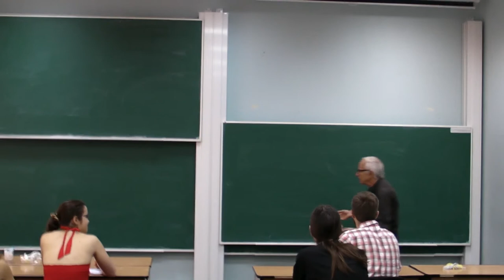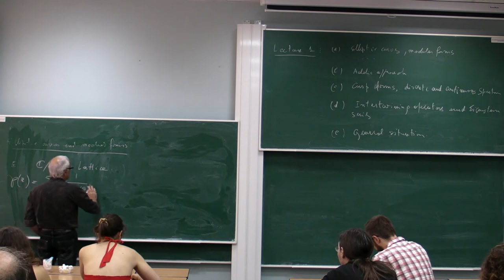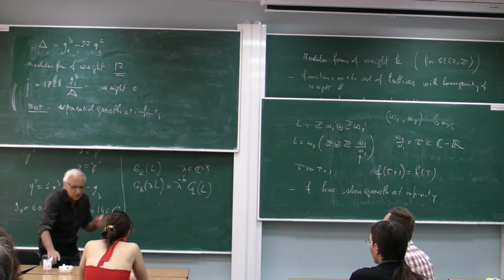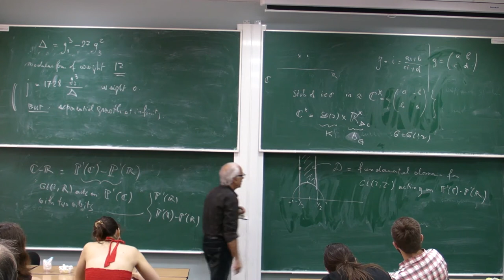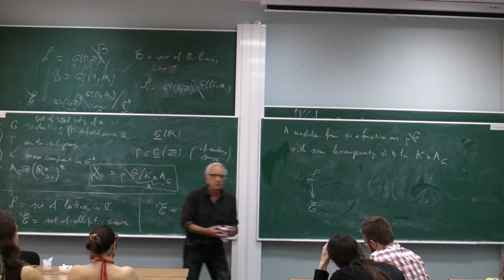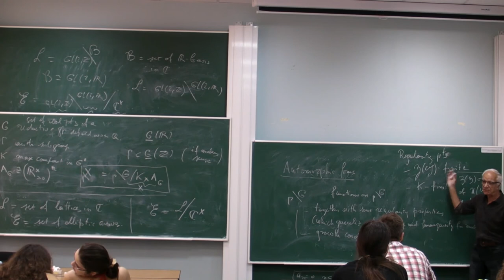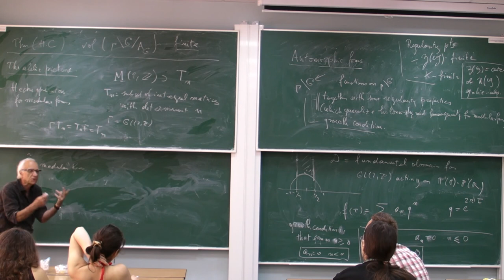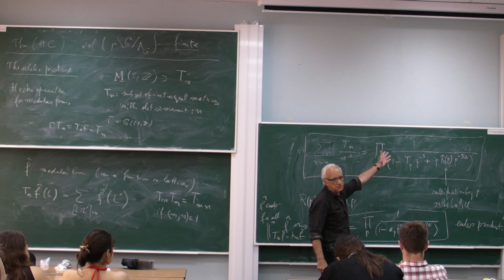J.-P. Labesse: Trace formula, base change and automorphic induction 1.1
J-P. Labesse, " Trace formula, base change and automorphic induction"
 "From Modular forms to Automorphic representations. Spectral decomposition of the space of automorphic forms"

The lecture delived at

"The Langlands program and adelic theory"

Euler International Mathematical Institute,
St. Petersburg, Russia